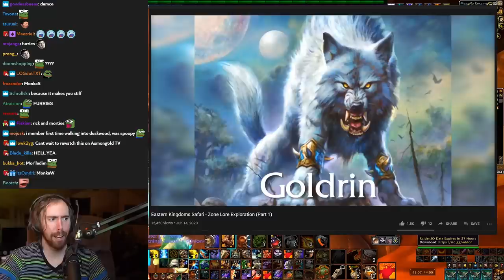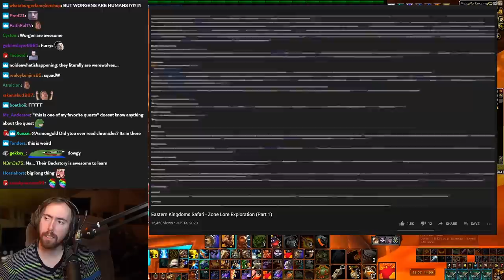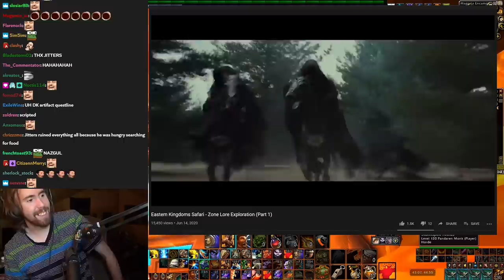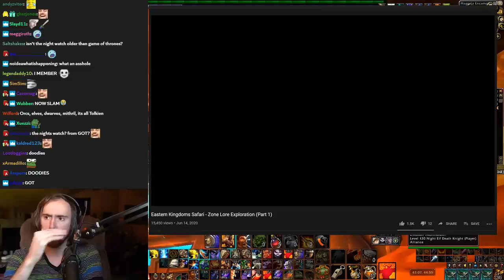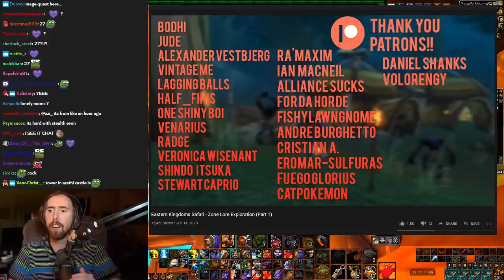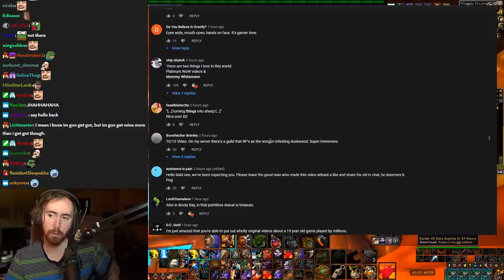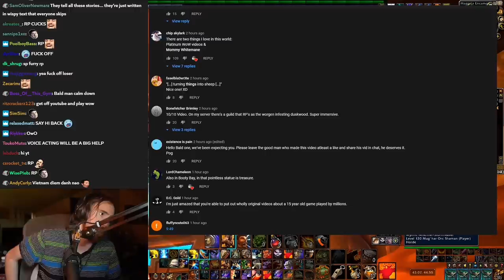A͏s͏mongold Reacts To "Eastern Kingdoms Safari - Zone Lore Exploration (Part 1)" | By Platinum WoW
Asmongold watches the first part of the Eastern Kingdoms Safari by Platinum WoW, who teaches us about the hilarious and mostly unknown history of Eastern Kingdoms during Classic WoW and before...